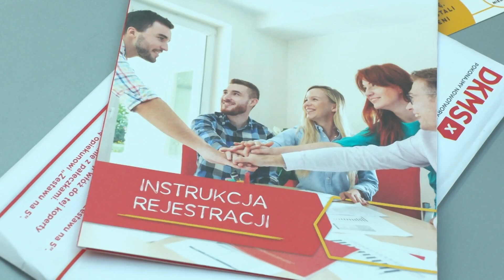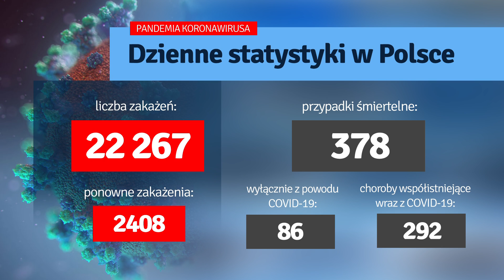TKB - TELEDZIEŃ - 15.02.2022